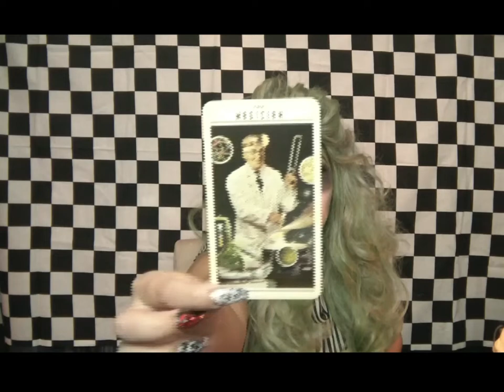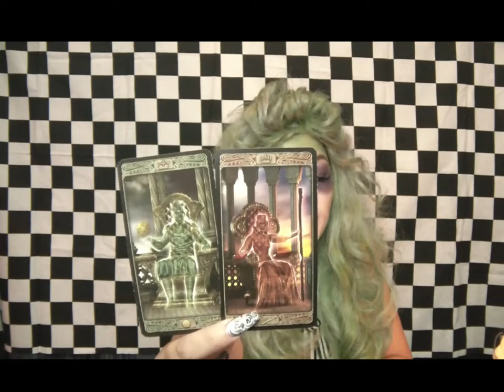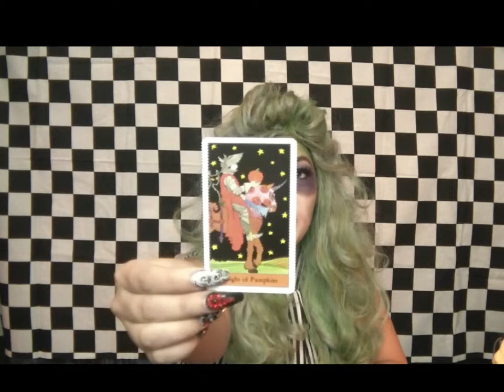CAPRICORN October 2018 Messages